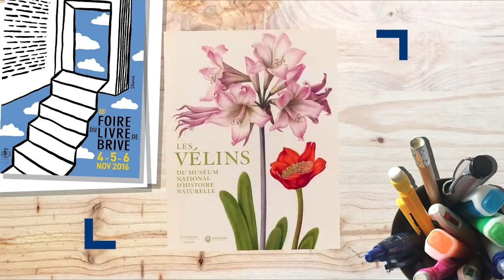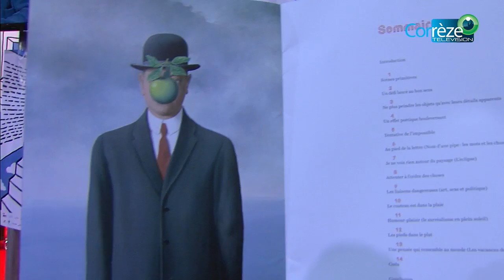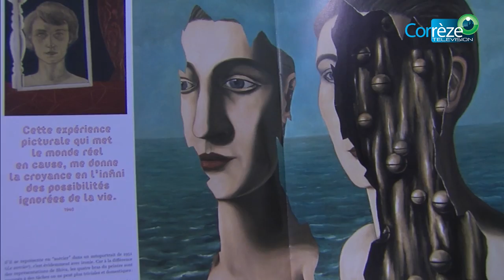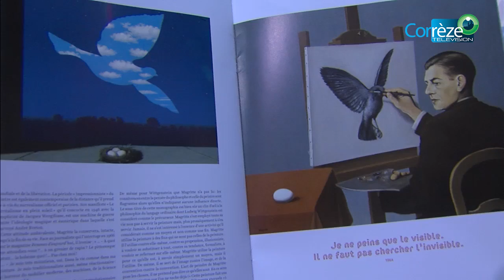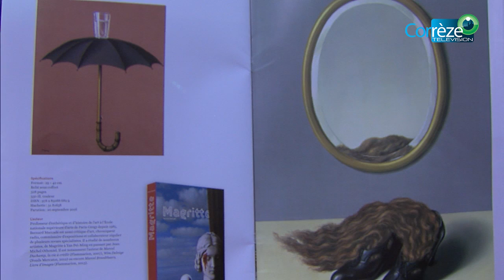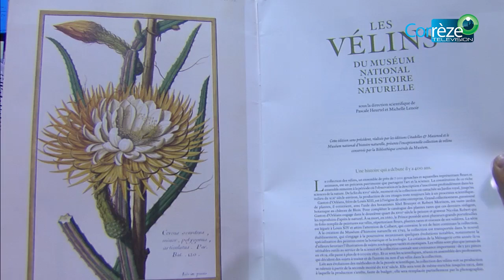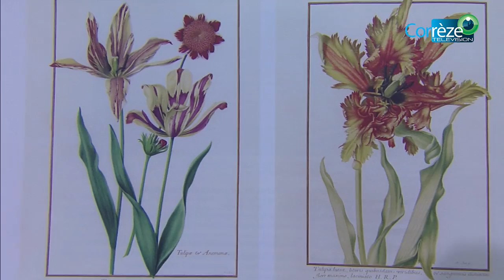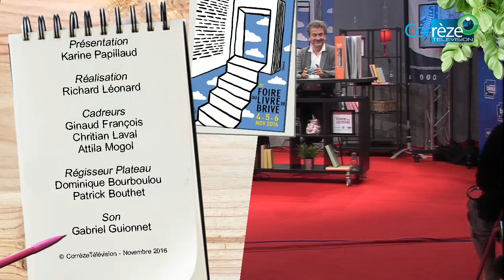Foire du livre 2016 – Beaux-Arts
Retrouvez le 6ème forum des lecteurs de la 35ème édition de la Foire du livre de Brive.

D’un côté, les splendides vélins du Muséum d’Histoire naturelle ; de l’autre, l’oeuvre singulière du peintre belge René Magritte. Michelle Lenoir et Bernard Marcadé partagent leur passion des chefs d’oeuvres.

Cette émission s’intitule « Beaux-Arts », présentée par Karine Papillaud qui reçoit :
- Michelle Lenoir pour sa publication « Les Vélins du Muséum national d’Histoire naturelle », aux éditions Citadelles et Mazenod
- Bernard Marcadé pour son ouvrage « Magritte », aux éditions Citadelles et Mazenod